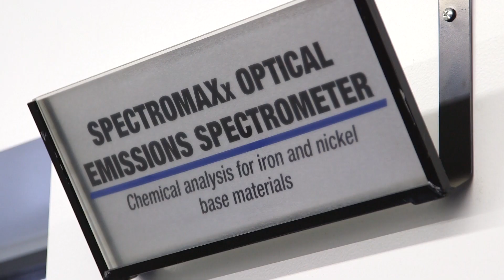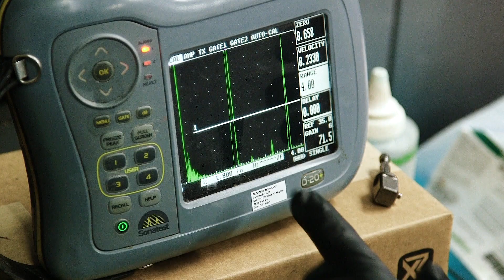Fastenal Virtual Tours: Quality and Engineering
Learn what we do behind the scenes to ensure that your specifications and requirements are met – every time. Includes a tour of the cutting-edge equipment in our Winona, MN testing lab, one of 9 A2LA-accredited labs we operate around the world to better understand the complex science behind ‘simple’ parts.